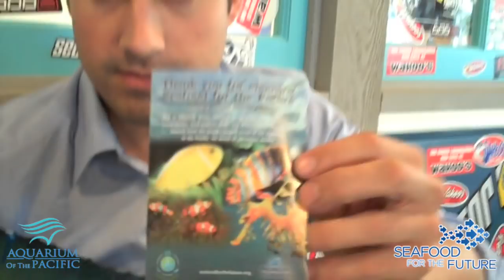Wahoo's Fish Tacos and SFF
Seafood for the Future wants Wahoo's Fish Taco to let their customers know that mahi mahi and wahoo are responsible seafood choices!  When diners choose fish and shellfish endorsed by Seafood for the Future they receive free tickets to the Aquarium of the Pacific.